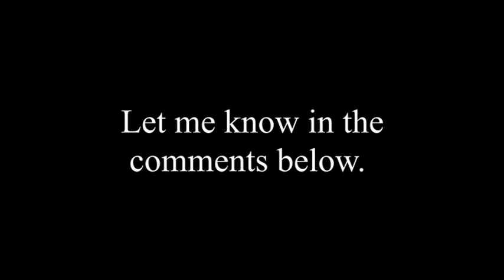What Is Autism?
There are many videos about autism, and many attempting to explain what it is. In this video I provide some explanations, including one from Autism Speaks, and finally my own.
We'll also explore some of the challenges faced by individuals with autism.
If you're curious about what autism is and what it means to the community, and to me, then this video is for you!